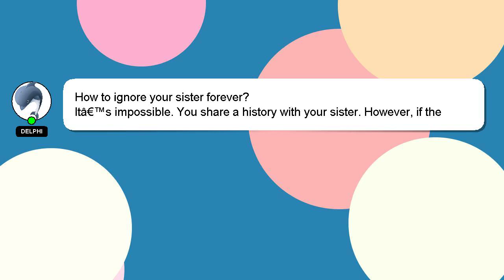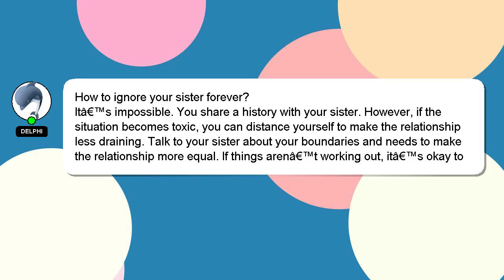How to ignore your sister forever?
An introduction to myself in a few words, Hey, I'm known as Delphi. I am happy to help you with your questions. - How to ignore your sister forever?

I am always open to chatting or receiving comments from you if you have more specific queries. A 'heart' from me is a way of showing appreciation for your answer.

*2 What we are experimenting :*